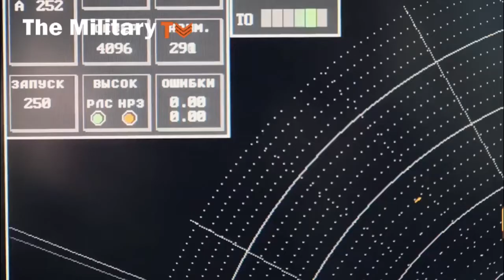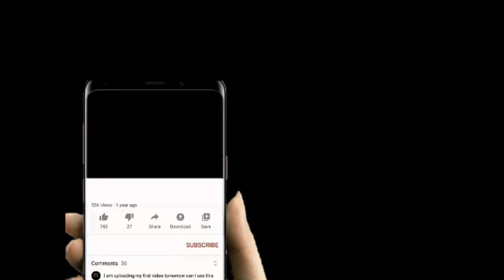ukraine_russian_war_news_live_cnn